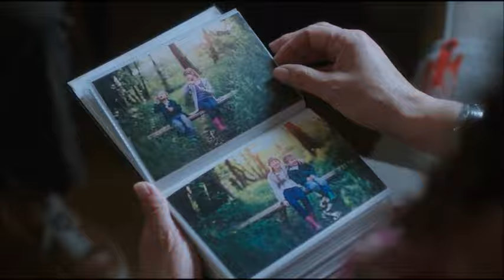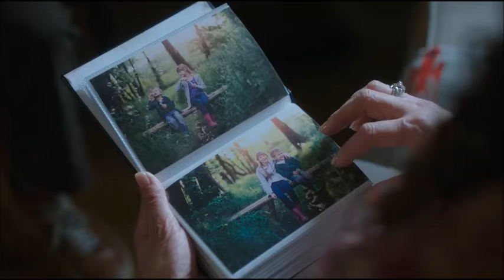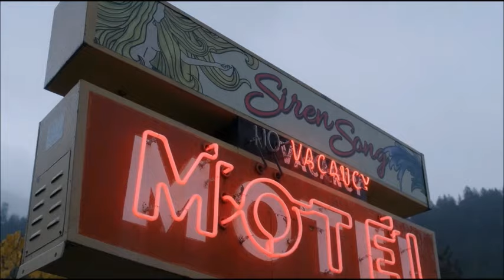Siren: 2ª Temporada 5° Episódio "Instintos Primitivos" (Parte 7) Dublado